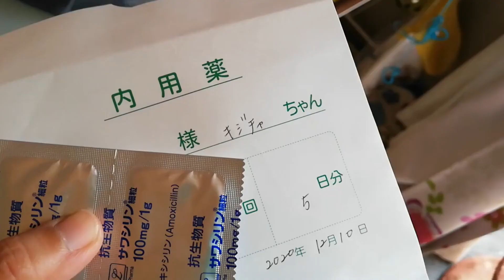【ケンカの傷】膿がたまり食欲なし・・病院に・・破裂して流血・・庭猫１歳、頑張りました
３、４日前から様子がおかしく病院に行きました
ケンカによる傷から膿がたまりました。